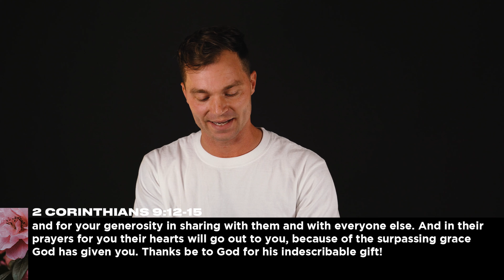Generous: Time | Week 1 | Bryan Halferty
Generous: Time | Bryan Halferty